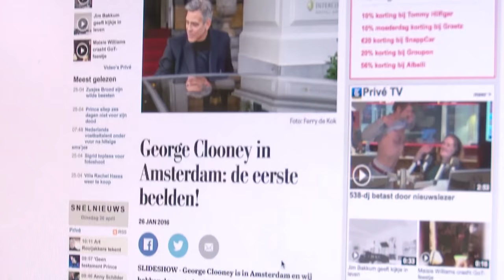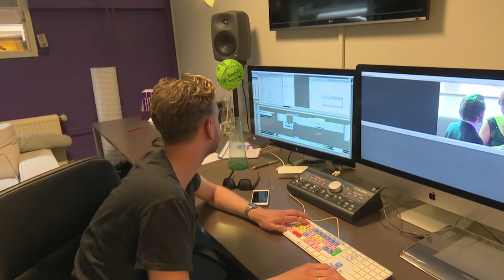Streetlab - Een speelfilm maken met grote acteurs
STREETLAB: Vier jeugdvrienden maken een komisch en semi-wetenschappelijk programma over menselijk gedrag. Zij testen elkaar en andere mensen uit in grappige, spannende en soms pijnlijke situaties. Altijd met veel humor en zelfspot.

Presentatie: Daan Boom, Jasper Demollin, Stijn van Vliet en Tim Senders

De hele aflevering terugkijken op NPO3? Ga dan naar